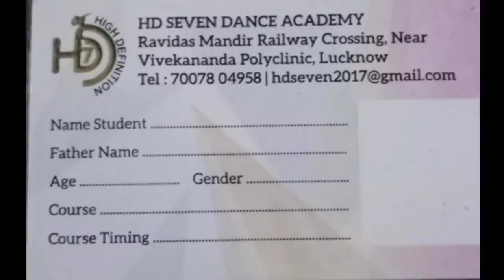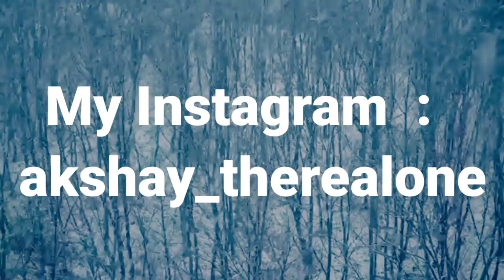जंगल की खौफनाक कहानियॉं | Horror Stories of Forest | horror stories in hindi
aaj mai aapke liye lekar aaya hu jungle ki khaufnaak kahaniya  .  mujhe ummid hai ki ye video aapko jarur pasand aayega  .  agar video aapko achha lage to comment karke jarur batana .